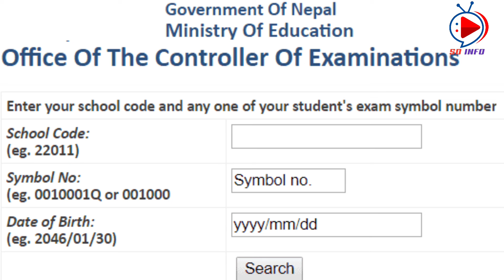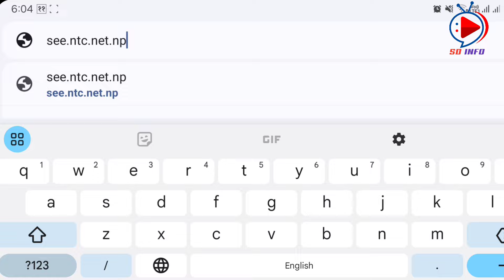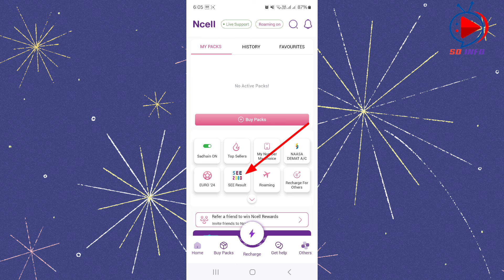SEE Result 2081 || How to see SEE Result 2081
Your Questions :-
see result 2081 news see result 2080 news
2081 see result date
see ko result kahile aauxa 2081 how to check see result 2080
2080 see result date
2081 see result
see 2081 result
see 2081 result date
2081 ko see result
how to check see result
see 2080 result update
see 2080 ko result kahile aauxa
see news nepal 2081
see result 2080 news today
2080 see result
how to look see result 2081
how to watch see result 2080